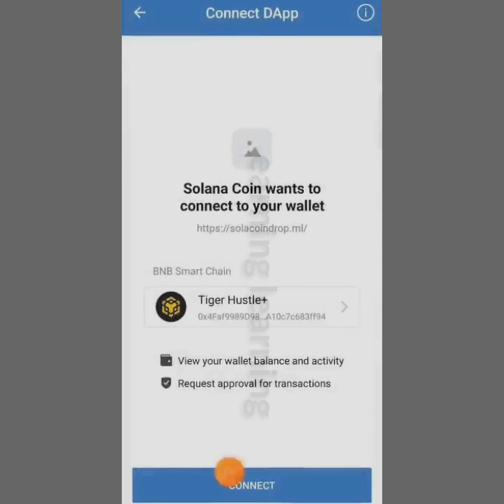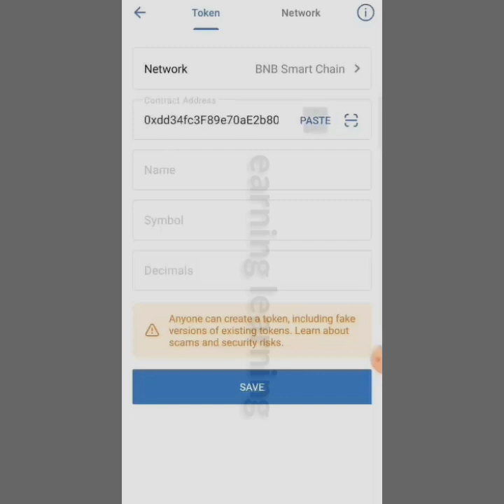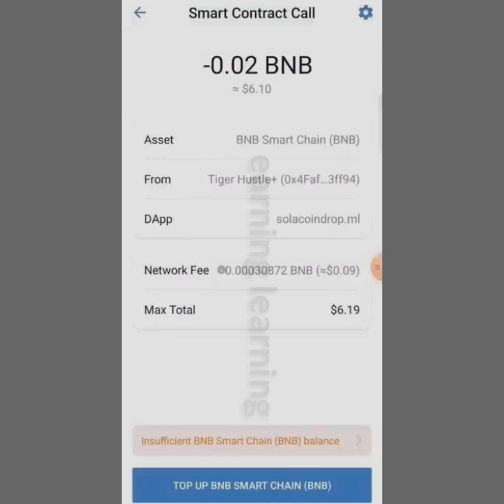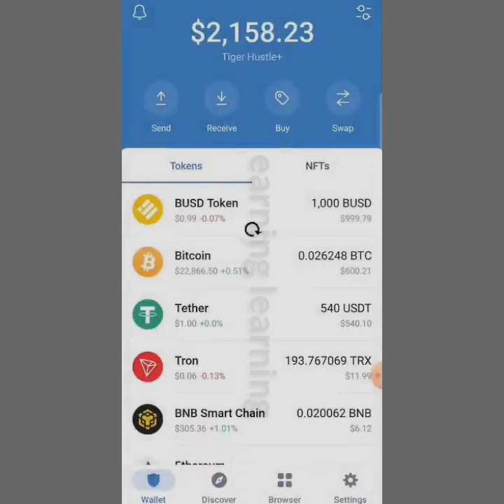Free Airdrop - Claim Free 200 SOLANA COIN on Trust Wallet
Claim 200 Free Solana coin on Trust Wallet
How to claim free solana crypto on trust wallet

In this video, I will be showing you guys on how to claim free 100 Solana Coin to your wallet.
100% Free Process